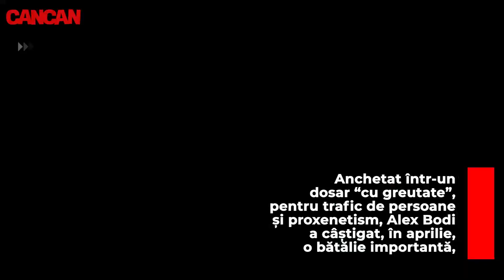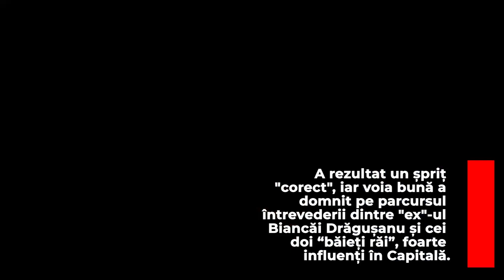ALEX BODI, LA ȘPRIȚ CU „BĂIEȚII RĂI” DIN CLANUL CARANILOR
Anchetat într-un dosar “cu greutate”, pentru trafic de persoane și proxenetism, Alex Bodi a câștigat, în aprilie, o bătălie importantă, când magistrații i-au înlocuit măsura arestului la domiciliu cu cea a controlului judiciar. În prezent, ex-partenerul Biancăi Drăgușanu se bucură din plin de libertate și a petrecut inclusiv cu Aurel și Costel, “băieții răi” din clanul Caranilor. CANCAN.RO vă prezintă, în exclusivitate, imagini de la ultima întâlnire dintre cei trei.